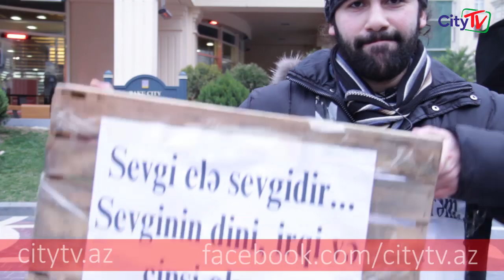City TV - Prank: Sevgililər günü